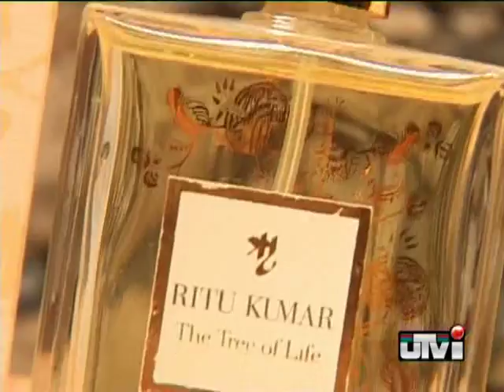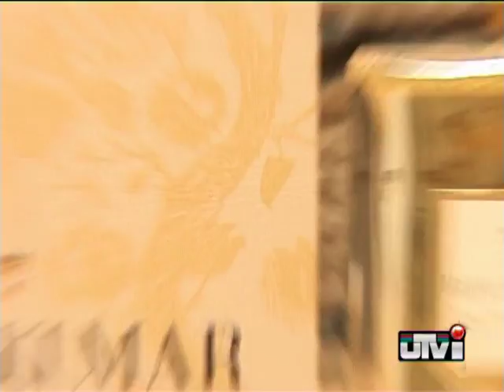The tree of life is here!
The Indian couture week has ended but the designers aren't putting their imaginations to end as is evident from Ritu Kumar's new perfume